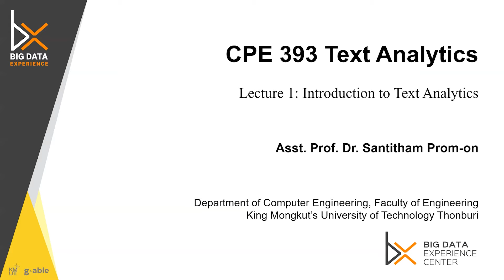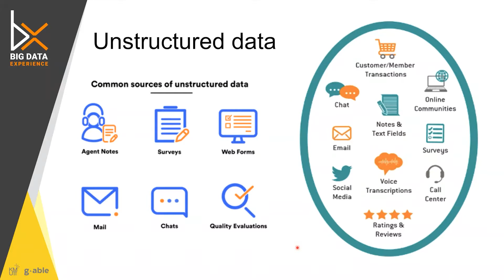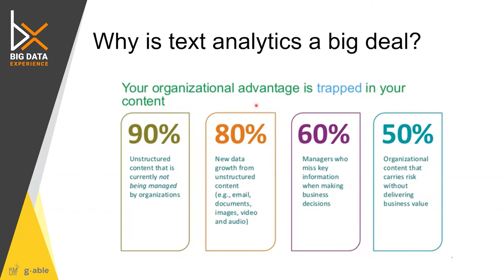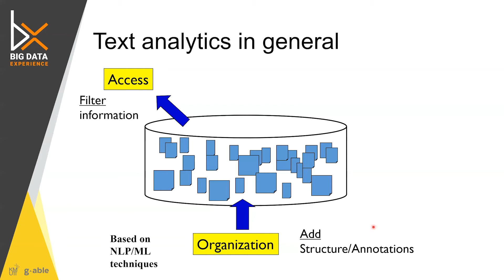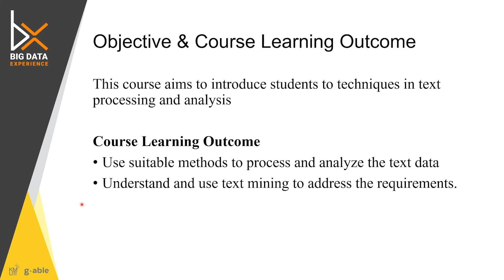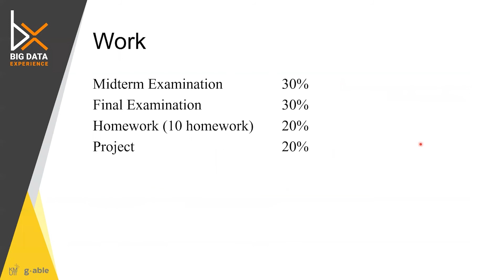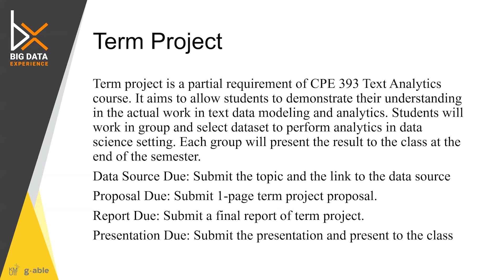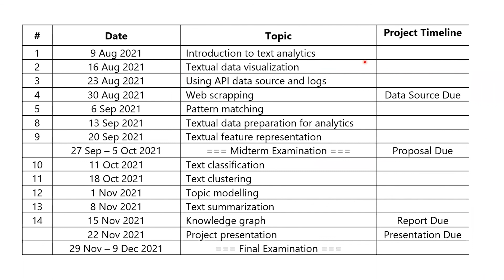Introduction to Text Analytics | Lecture 1 | CPE 393 Text Analytics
Language: Thai
Instructor: ผศ.ดร.สันติธรรม พรหมอ่อน

เลคเชอร์นี้แนะนำวิชา และแนวคิดของการวิเคราะห์ข้อมูลข้อความ

วิชา Text Analytics จะให้ความรู้พื้นฐานด้านการวิเคราะห์ข้อมูลข้อความ